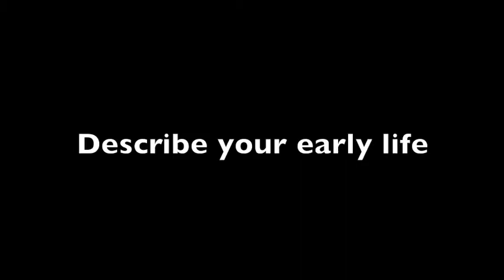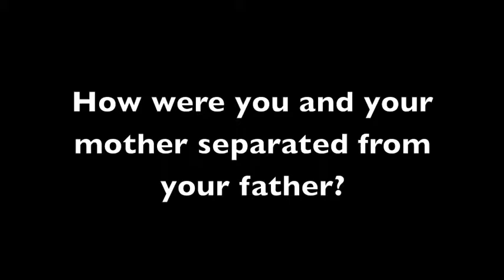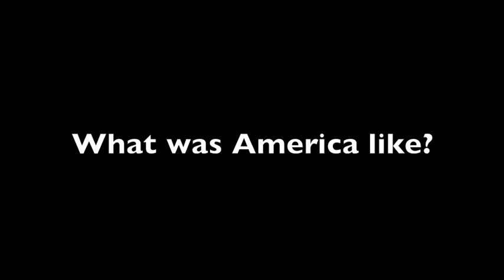The Stamp Collection that Saves Lives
Mordechai Anielewicz contest entrant 2014